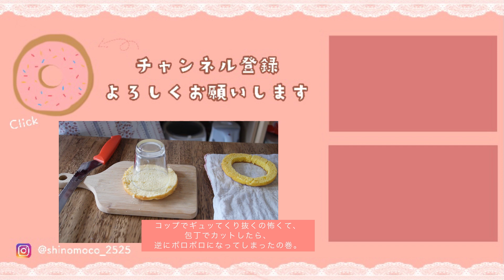【失敗なし】しっとりスポンジケーキでかくれんぼケーキとミニケーキ | 切って驚くサプライズケーキ | decoration cake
しのもこキッチンへようこそ。

『身近な材料で作れて、綺麗すぎない可愛いお菓子やお料理動画』をお届けしたいと思っています.＊

🥨 しのもこ監修！分量変換アプリ『大さじグラム』

こんな方に使って欲しい！
・大さじやはかりを持っていない方
・お菓子作りやお料理が得意ではない方
・お菓子作りやお料理が好きな方

こんなことができます！
・大さじからグラムへの変換
・グラムから大さじへの変換
・代用品検索

材料　12cm丸型1個分
・卵　1個

・ホイップクリーム　適量
・イチゴ、ビスケットなど

Welcome to Shinomoko kitchen‼︎

I want to provide "cute recipe videos that can be made with familiar ingredients"